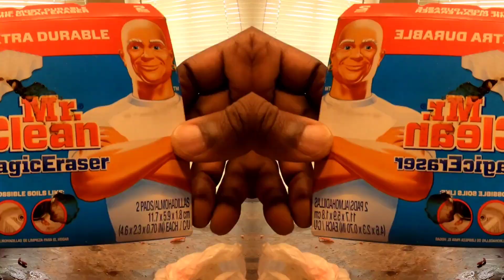Mel's "Red Suede AF1" Cleaning Experiment 🤔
CategoryPeople & Blogs

Up next

LAST TO LEAVE BOXING RING | TUBEHOUSE EP. 7 PT. 1

DDG Got Locked Up...I GOT IT ALL ON CAMERA!!

THE END OF TEE TEE DATING LIFE IS HAPPENING NOW...

The Truth About Me and AJ ***DDG CRUSH***

Last To Die Wins $1,000,000!!! (Insane Police Dog Chase Challenge)

March Madness

Giving The CoronaVirus To Uber Passengers Prank!!!